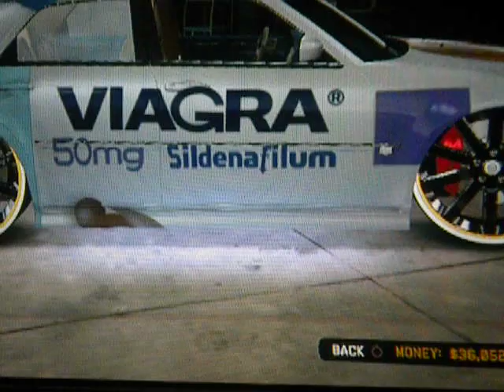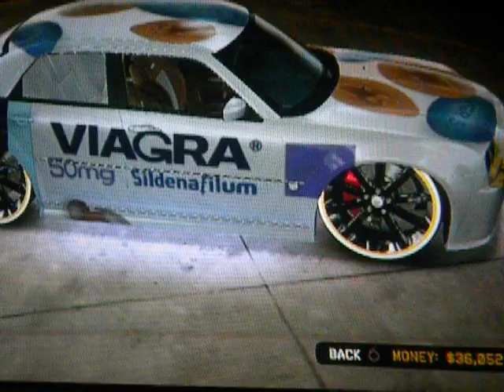MCLA !!Clean CustomS!! (VIAGRA & CIALIS) SRT Chrysler 300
Stay up people!